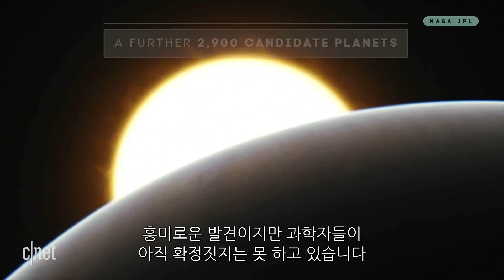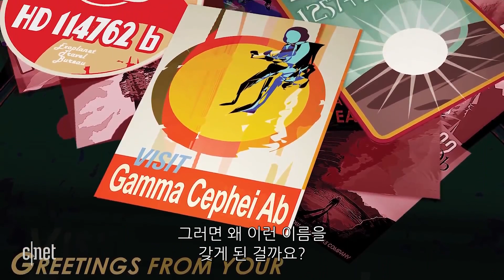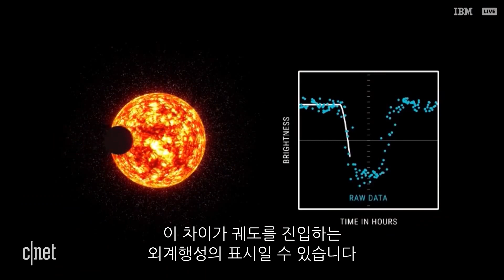“제2의 지구를 찾아 나선다” 나사의 외계행성 탐사 프로젝트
미 항공우주국(이하 나사)는 지난 4월 지구와 비슷한 조건을 가진 행성을 찾기 위해 탐사선 ‘TESS’를 발사했다.

나사는 1995년 첫 발견을 시작으로 20여 년 동안 3700 개가 넘는 외계행성을 발견했고, 현재도 계속해서 탐사를 진행 중이다. 특히 2009년 발사된 탐사선 ‘케플러’는 9600만 화소의 카메라를 탑재한 탐사선으로 최근까지 2600개 이상의 외계행성을 발견했고 2018년 현재 연료 부족으로 휴면상태에 들어갈 예정이다.

제2의 지구를 찾아 나서는 행성탐사 프로젝트를 영상으로 확인해보자.